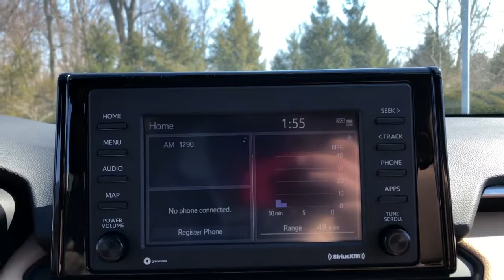2021 Toyota RAV4 Delaware, Powell, Westerville, Dublin, Galena, OH T210995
Blizzard Pearl New 2021 Toyota RAV4 available in Delaware, Ohio at Byers Toyota. Servicing the Powell, Westerville, Dublin, Galena, OH area.
2021 Toyota RAV4 XLE Premium - Stock#: T210995 - VIN#: 2T3A1RFV8MW181875

Byers Toyota
1599 Columbus Pike

2021 Toyota RAV4 XLE Premium 2.5L 4-Cylinder DOHC Dual VVT-i This Toyota RAV4 has many features and is well equipped including, Collision Warning System, Adaptive Cruise Control, Blind-Spot Monitors, Lane Keeping Assist, Adaptive Headlights, Backup Camera, Apple CarPlay, Android Auto, Power Sunroof / Moonroof, 3 Spoke Leather Heated Steering Wheel, Driver Seat w/2-Position Memory Function, Front Seat Heating, Rain Sensing Front Wipers, Wiper Deicer, XLE Premium Grade Weather Package.27/33 City/Highway MPGInternet pricing includes a $1250 Factory rebate. 1.9% financing for 60 months or 2.9% for 72 months is available through Toyota Financial Services with approved credit in lieu of the factory rebate. 1.9% APR for 60 months - $17.48/mo per $1000 borrowed. 2.9% APR for 72 months - $15.15/mo per $1000 borrowed. Pricing is subject to change and is plus tax, title and $250 doc fee. Offer ends 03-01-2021.